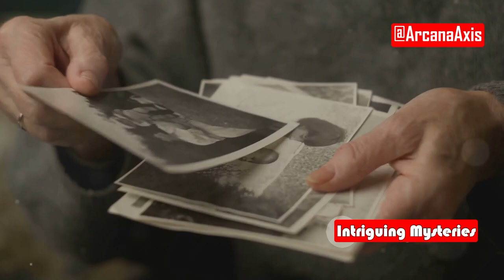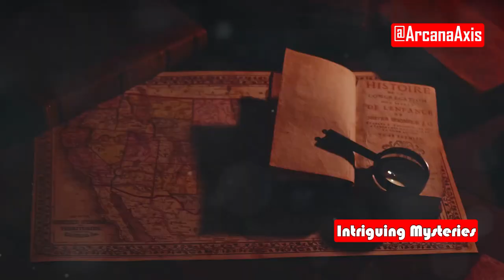Uncover Savannah's Haunting History: Ghostly Secrets Revealed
Savannah is one of the most haunted cities in America, and I've got the chilling stories that will make you believe

Discover the spine-chilling tales woven into the fabric of Savannah, one of America's oldest cities. From the restless spirits of lost Civil War soldiers to the tragic lovers whose stories echo through time, delve into the ghostly secrets that haunt Savannah's historic streets. Explore how events like the Great Yellow Fever Epidemic have left an indelible mark, fostering a reputation for paranormal activity. Visit eerie locations like Mercer-Williams House and Bonaventure Cemetery, and see how these ghostly legends shape the city's culture and allure.

OUTLINE:

00:00:00 A Haunting History
00:00:03 Introduction to Savannah's Haunting Past
00:00:17 Restless Spirits of Savannah
00:00:43 The Haunting History of Savannah
00:01:10 Origins of the Hauntings
00:01:36 Notorious Haunted Locations
00:02:06 Why Spirits Linger
00:02:28 Experiencing Savannah's Ghostly Secrets
00:02:50 Conclusion